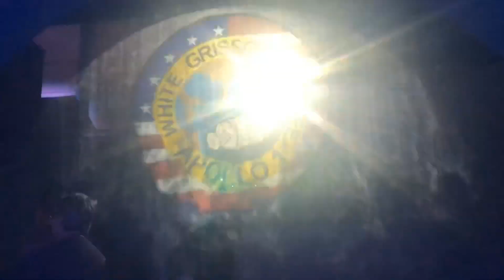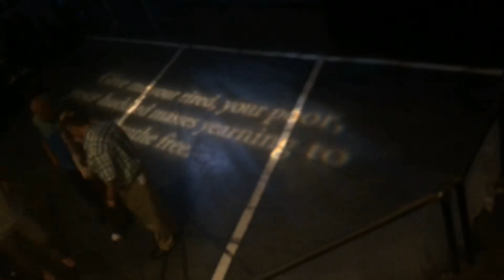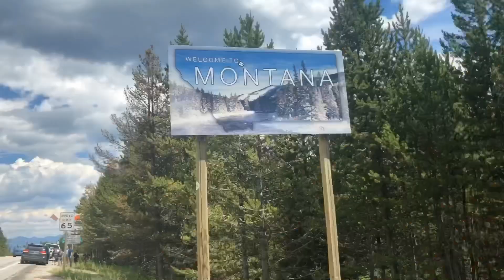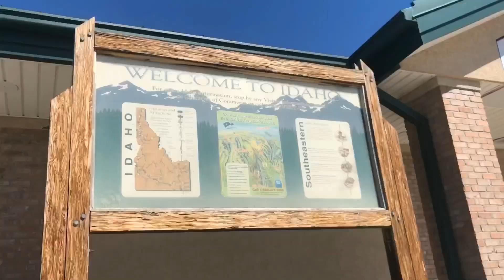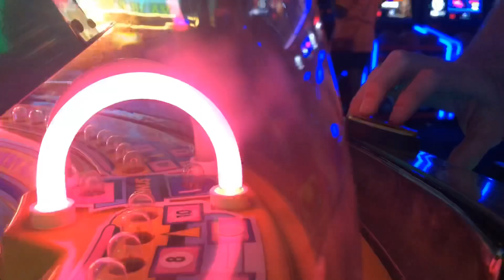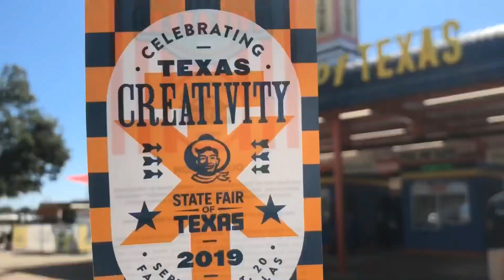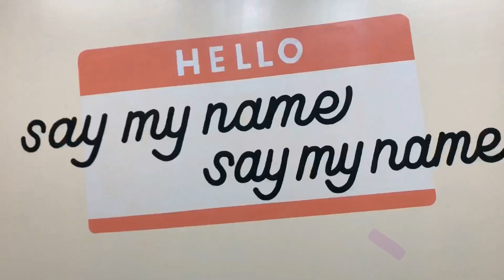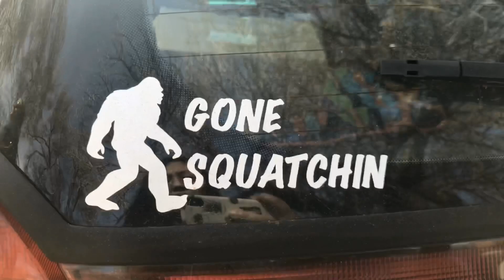2019 Video Diary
Video Diary, Year 3. We did it, folks!

Music Featured:
"Bad Kids" - The Strike
"Longhair" - Moontower
"Half Love" - Red Hearse
"The World Keeps Turning" - The Strike
"Tokyo Diamond Eyes" - Night Riots
"123456" - Fitz and the Tantrums
"Wow, I'm Not Crazy" - AJR
"There for You" - ianu
"Another State" - Tigers in the Sky